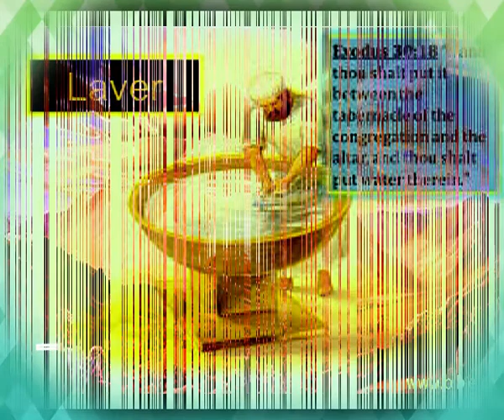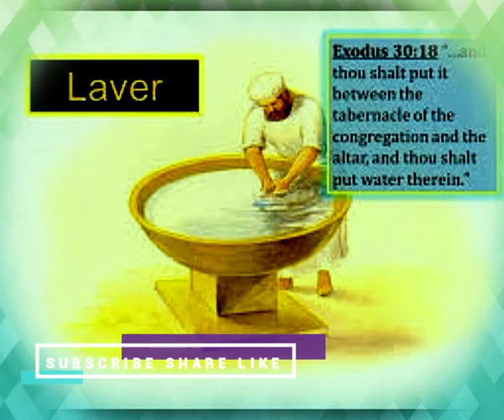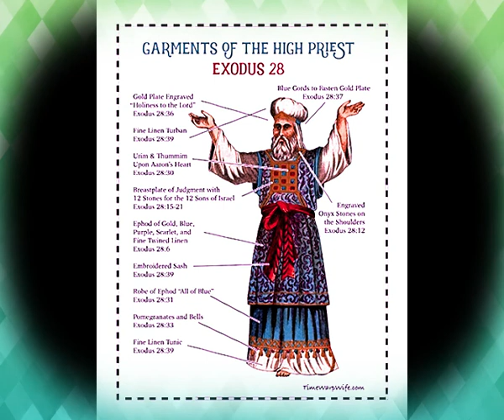నిర్గమ కాండము || Exodus Part 2 || Zac Poonen Telugu christian Messages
క్రీస్తు ఎందుకు మరణించెను? || Why Christ Had to Die || Telugu Christian Messages

మారుమనస్సు ఎలా వస్తుంది? || Repentance || Telugu Christian messages

పరిశుద్ధాత్మవరము అంటే ఏమిటి? || The Gift of Holy Spirit || Telugu christian Messages

దేవుని వాక్యము మన జీవాహారముగా ఎలా ఉన్నది? || God's word is our food || Telugu Christian Messages

సాతానుని ఏవిధంగా జయించగలము? || God's word helps us overcome satan ||Telugu Christian Messages